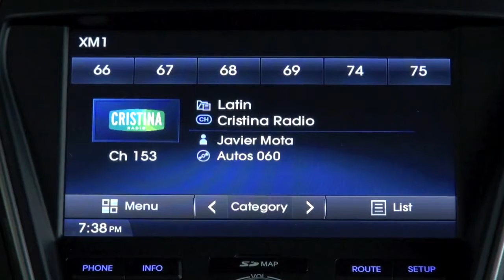Autos 0 60 Autos 0 60 Mercedes Benz Fashion Week Swim with Bernie Glaser